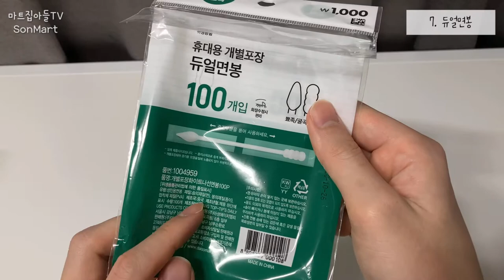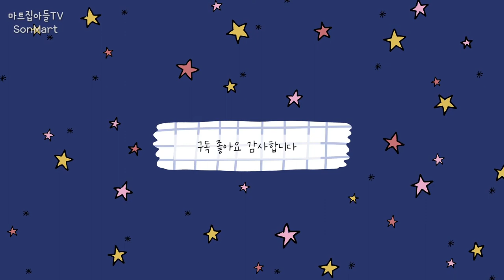다이소 추천 꿀템 1,000원 10개 #2